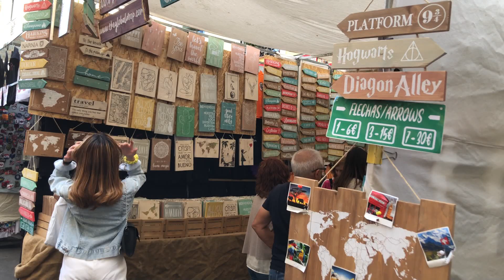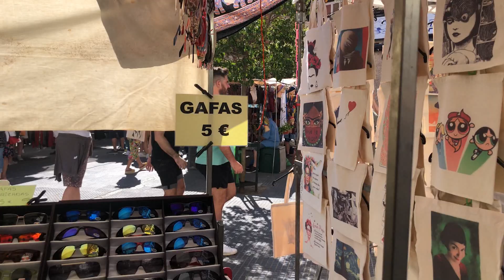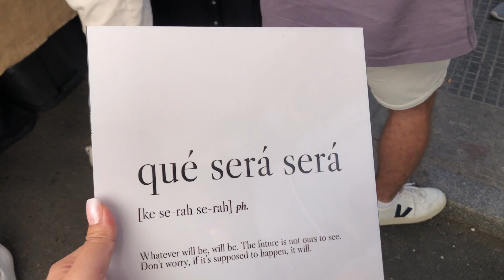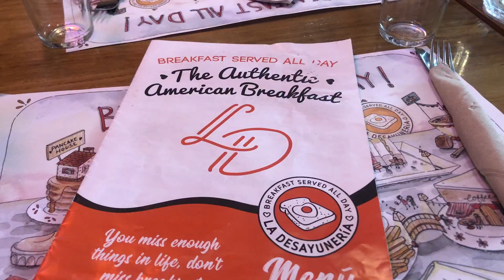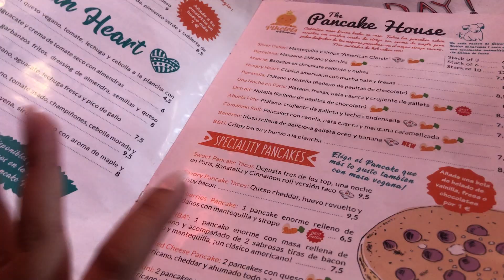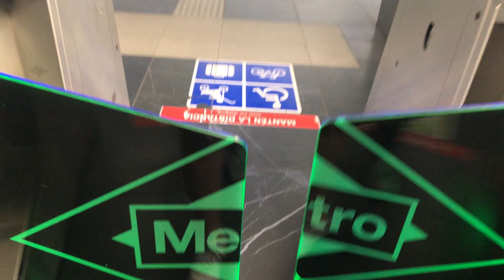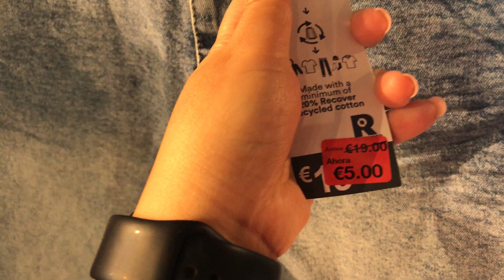vlog | first time visiting el rastro, doing an errand, attending a birthday dinner 🥂